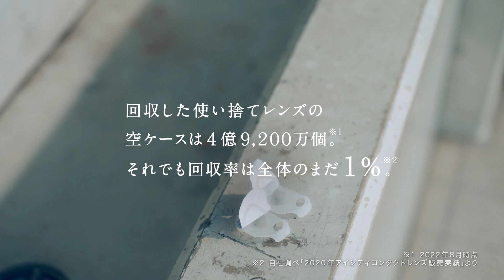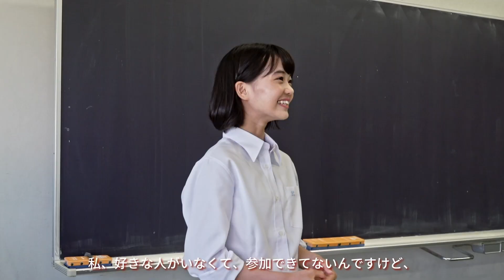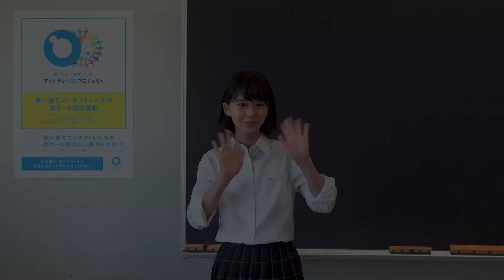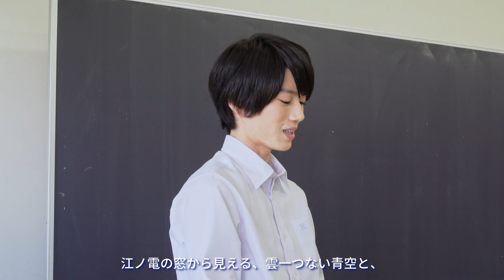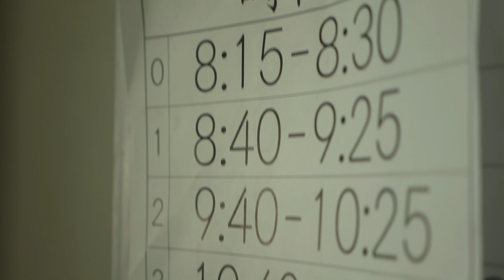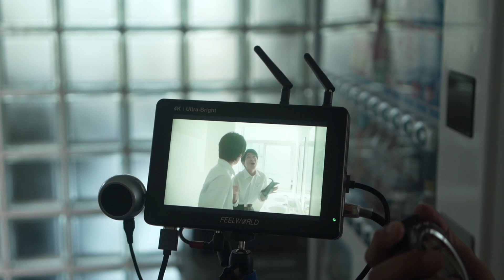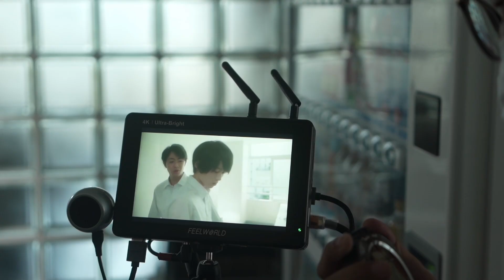「仮面ライダーリバイス」奥智哉「マイファミリー」大島美優、高校生のピュアな恋愛模様にドキドキ／「アイシティ」CM+インタビュー+メイキング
全国約2,100校が参加！使い捨てコンタクトレンズの空ケースリサイクル活動『アイシティ eco プロジェクト』が高校生のピュアな青春を描くショートムービーを公開！ドラマ「マイファミリー」「仮面ライダーリバイス」などネクストブレイク俳優大島美優&奥智哉が初共演！小さなエコをきっかけに距離を縮めるふたりを熱演！

本作は、高校生のふたりが学校生活の中で、コンタクトレンズの空ケース回収活動という小さなエコをきっかけに距離を縮めていく青春ストーリー。校内や通学路で相手を見かけてつい目で追ってしまったり、図書館で一緒に勉強したりと、高校生ならではのピュアな恋愛模様が描かれている。

俳優・モデルとして活躍する大島美優(ドラマ「マイファミリー」や雑誌「ちゃお」などに出演)と、注目の俳優・奥智哉(ドラマ「仮面ライダーリバイス」「みなと商事コインランドリー」などに出演)が、”小さなエコをきっかけにお互いを意識し合うふたり”を演じた。

また、ショートムービーの公開を記念し、二人へのインタビュームービーとメイキングムービーも公開。インタビューでは、初共演の印象や今後演じてみたい役、青春エピソードなどのお話を語った。

■［動画］永野芽郁、“市長”高田純次に期待を込めて質問するも…／アイシティCM＋メイキング＋インタビュー
■［動画］永野芽郁、高田純次に終始笑わされ…小判入りのプレゼント貰う!?「コンタクトのアイシティ」CM発表会
■［動画］永野芽郁、“新市長”高田純次に振り回される!?「コンタクトのアイシティ」CM+メイキング＋インタビュー